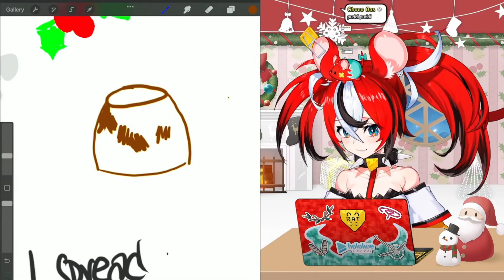The HoloCouncil Experience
Sana's graduation made me cry so I decided to make the Holocouncil vid first. Holocouncil is the second EN generation of hololive - all clips were taken from their channels

Youtuber's are legally obligated to plug their twitter if I'm reading the manual right